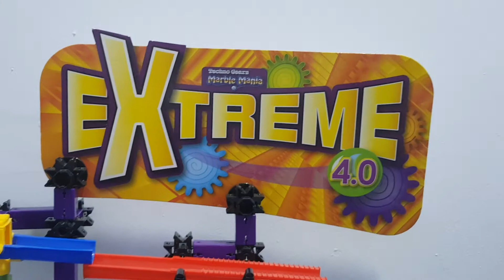Techno gears marble mania 4.0 (Purple version)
Music used in this vid:
Vivacity- Kevin Maceleod